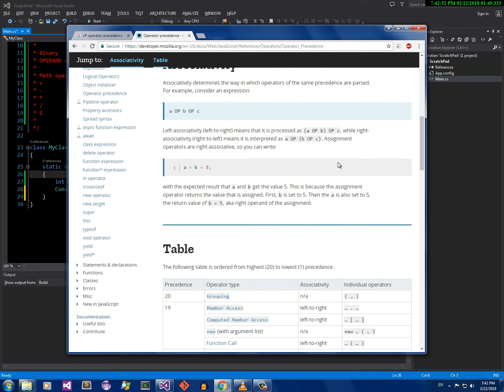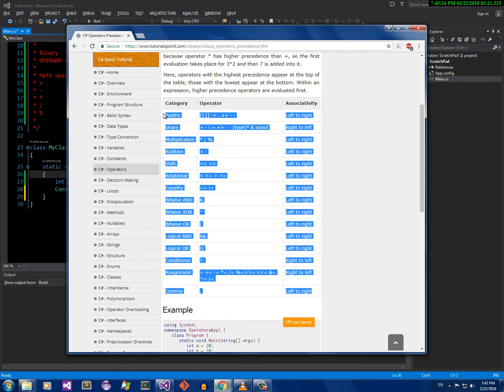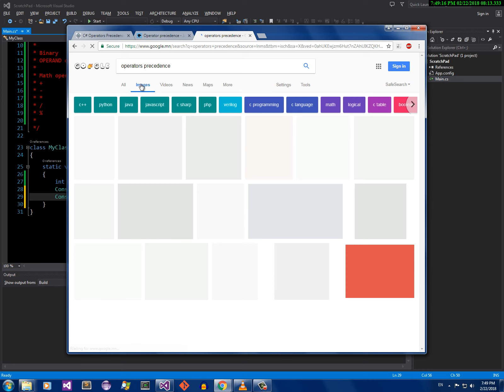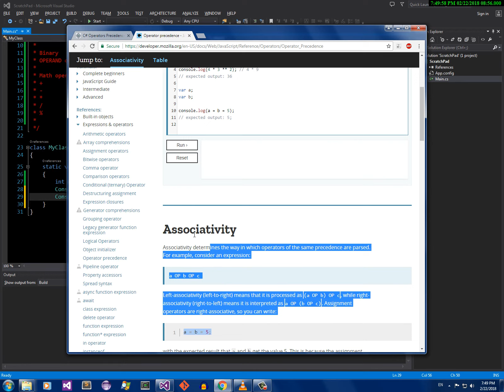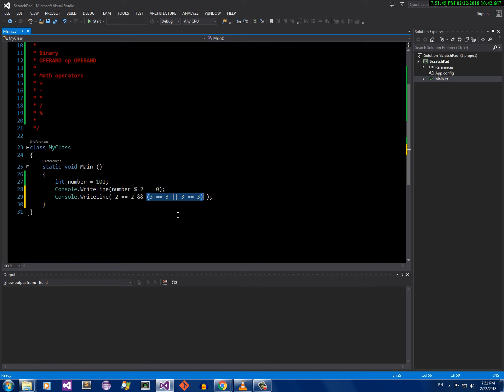C# хичээл (Ерөнхий) 08 - Operator precedence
This is a description of my video